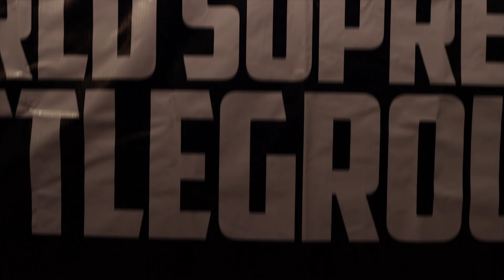MAS PRESENTS THE LOCALS | WSB AUSTRALIAN OPEN DIVISION SECOND PLACE 2020/2021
Australian dance crew The Locals took out second place in the WSB XVII Australian National Championship. The crew took a wildcard position to and move up to second-best overall in the nation.  Led by Australian-Filipino choreographer Michael Flores, the six-man crew from West Sydney are proud to be in the Top Two of WSB.

Event Director: Marco Andre Selorio
Videographer: Genesis Cerezo
Assistant: Jason Miaga / Arlene Flores
Photographer: Michelle Lee